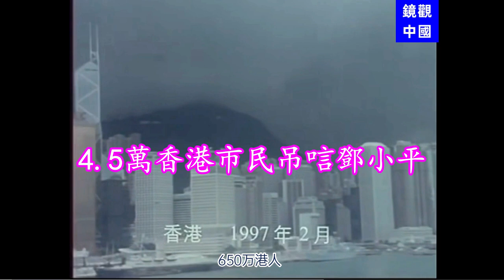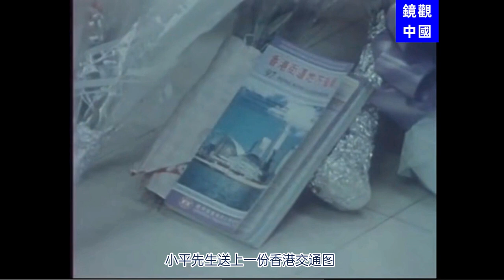4 5萬香港市民吊唁鄧小平，反映了當時大多數香港人對大陸的態度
4 5萬香港市民吊唁鄧小平，反映了當時大多數香港人對大陸的態度